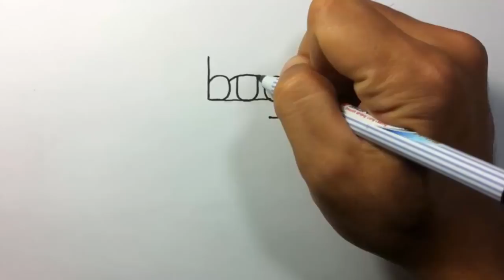How to turn words BUG into a Cartoon BUG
Want to know how to turn words BUG into a Cartoon BUG

KIDSTOONS channel is to educate children through entertainment.
*Learn to Draw*, *Learn to Colour*, *Learn Paper Art/Origami*, *Learn Clay Modelling*, *Enhance Enthusiasm*, and LOTS OF ENTERTAINMENT too

Original Credit for this video: Kasikorn Nalatarm